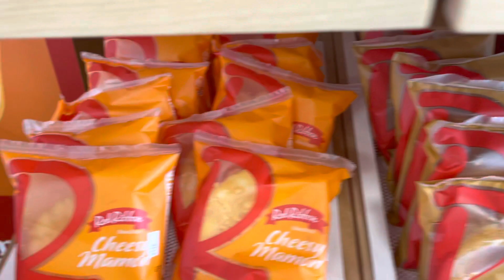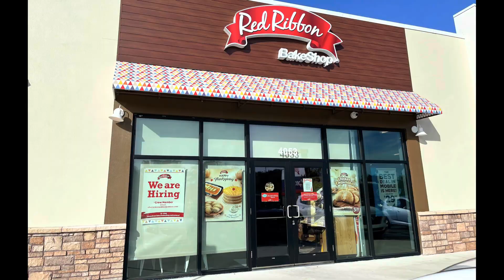Daisy’s Birthday and Red Ribbon Day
Pag magkasama sama ang mga Pinay sa Han daan y😉Sulit talaga  ang kasayahan💃